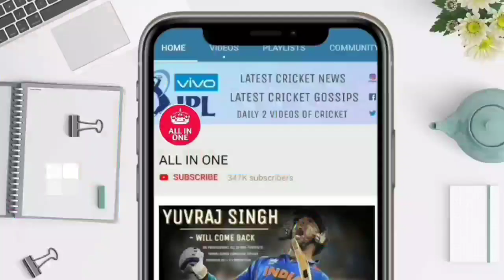Lukhnow Super Giants vs Delhi Capitals IPL 2022 Highlights | Full Match Highlights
देखिए Lukhnow Super Giants vs Delhi Capitals IPL 2022 Highlights | Full Match Highlights